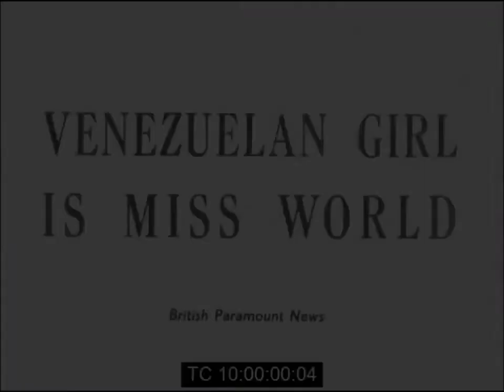Miss World 1955 - Susana Duijm (Venezuela)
Carmen Susana Duijm Zubillaga (August 11, 1936 – June 18, 2016) was a Venezuelan actress, television host, model and beauty queen who was crowned Miss Venezuela 1955 and competed at Miss Universe 1955, placing in the top 15. She then went to compete at Miss World 1955 and won, becoming the first Venezuelan and Latin American woman to win the Miss World crown.

Before competing in Miss World, Duijm was a semi-finalist at Miss Universe 1955.

She won the 1955 Miss World pageant, representing Venezuela. The pageant was held in London, United Kingdom.

Her success as a beauty queen led to a career as an actress and a presenter on Venezuelan television. Thanks to her, there is one arepa called "Reina Pepiada". She lived in Margarita Island, Venezuela until 2016 when she died.

Her daughter, Carolina Cerruti was the official representative of Venezuela to the 1983 Miss World pageant held in London, on November 17, 1983.